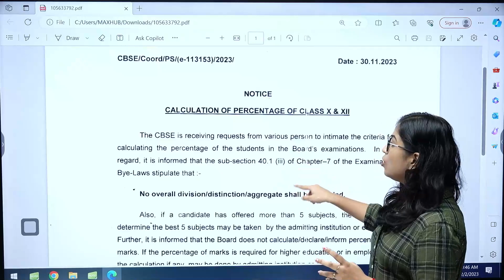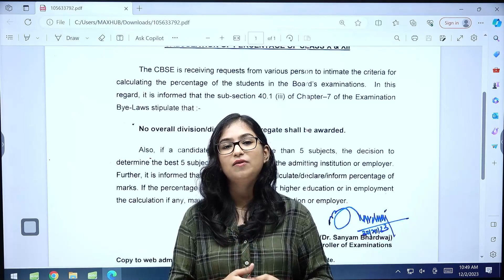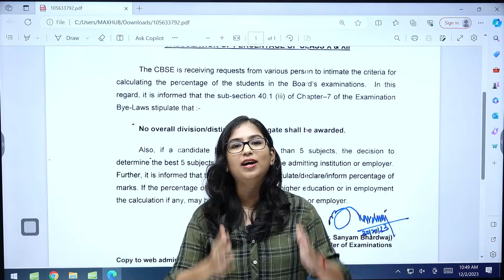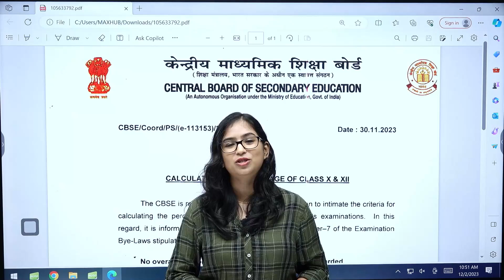💥 Biggest Update in CBSE board 2024 | CBSE Board Latest Update! 😱 | Xylem CBSE Tamil